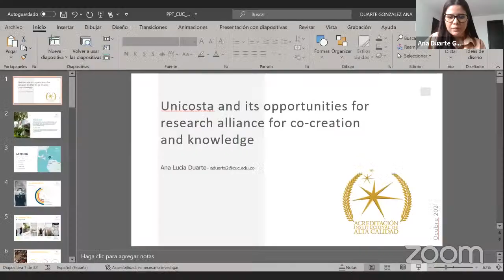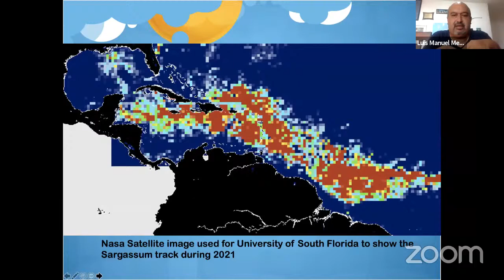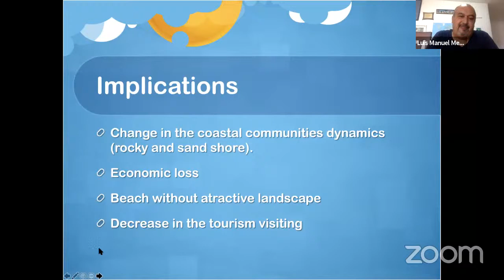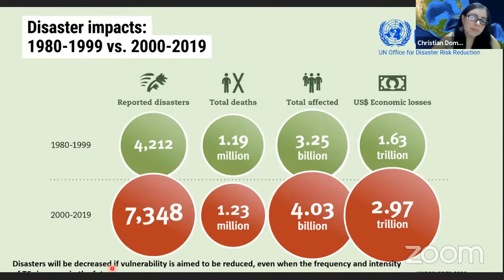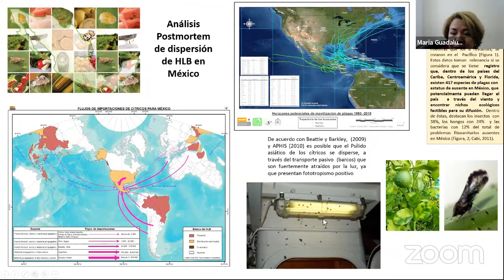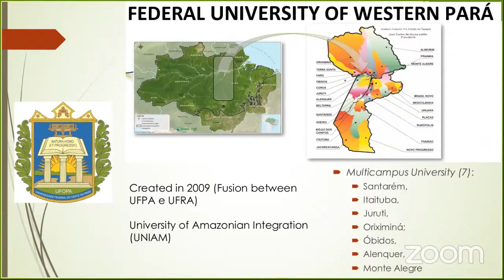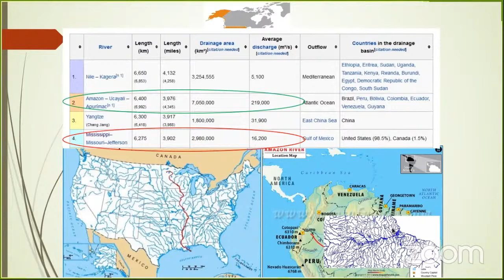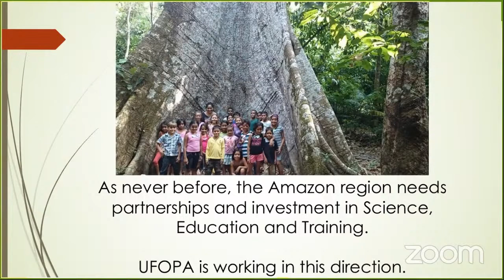AIR CENTRE | CARIBBEAN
Primera Reunión AIR CENTRE | Caribbean
La Convención de Cartagena y los Objetivos de Desarrollo Sostenible.

8 de Octubre, 2021, Barranquilla, Colombia

Agenda:

Bienvenidas
00:00:00 - Jorge Moreno, Vice Chancellor, UNICOSTA
00:01:45 - Miguel Belló, CEO, AIR Centre

Ponencias: Oportunidades de colaboración por país:

00:04:04 - Ana Duarte Gonzalez, UNICOSTA, Colombia: UNICOSTA and its opportunities for research alliance for co-creation and knowledge

00:14:45 - Luis Manuel Mejía-Ortíz, Universidade de Quintana Roo, México: Monitoring the Sargassum arrival in Cozumel East Coast during 2021

00:36:43 - Christian Domínguez Sarmiento, Researcher, Universidad Nacional Autónoma de México: Are the socio-economic impacts associated with Tropical Cyclones in Mexico exacerbated by local vulnerability and ENSO conditions?

00:50:20 - Maria Guadalupe Galindo Mendoza, Coordinadora del LaNGIF, Universidad Autónoma de San Luis Potosí, México: Impacto geoespacial de especies invasoras en la agricultura mexicana: la próxima amenaza a la seguridad sanitaria.

01:07:31 - Rodrigo Silva, Professor & Researcher, Federal University of Western Pará (UFOPA): The Amazon Biome as a tool for the development of research and partnerships with UFOPA

01: 41:20 - Jorge Moreno, Vice Chancellor, UNICOSTA & Jose Luiz Moutinho, Chief Business & Networking, AIR Centre: Overarching golas of the AIR Centre | Caribbean

01:46:30 - Debate

02:06:02 - Closing